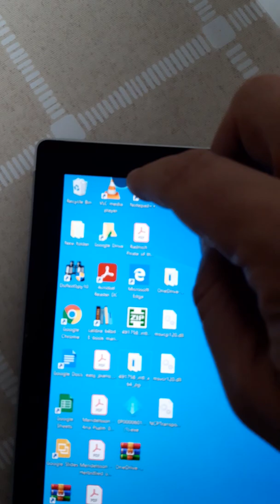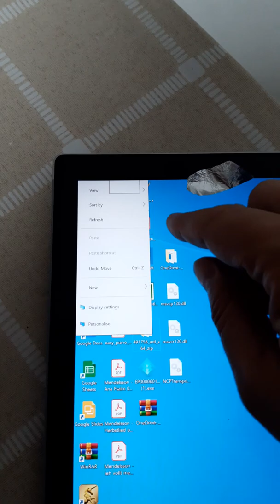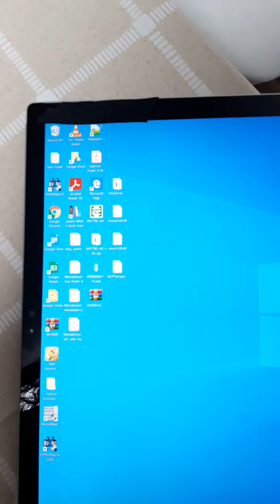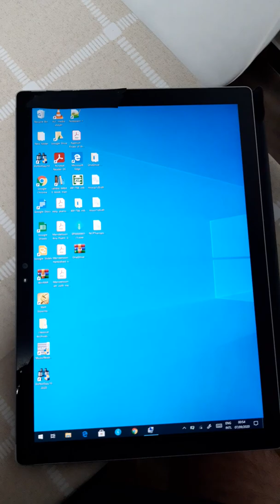Fix Surface 3 4 5 (or other tablet) phantom ghost touch issue with simple trick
After trying all stupid software solution  (Calib64.exe and registry hacks,) reinstalling from image,  the last solution was "holding old firmware and drivers: just to have it easier

Today i said to myself :  enough is enough .

I noticed that when i hold a finger in the affected area, i could normally work on. So i got an Idea from this site

I went to the kitchen and tried. It works. Try it too.
a small part of screen will not work, but i will have to live with that.

I pledge never buying Microsoft hardware.